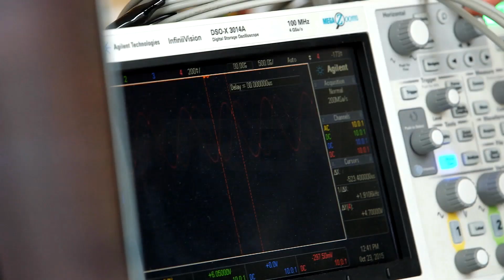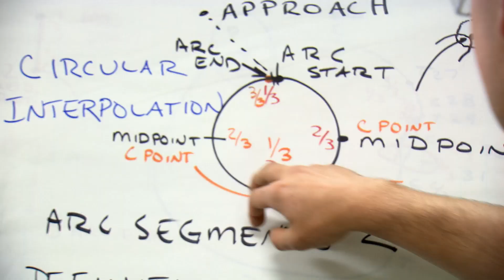SciTrends - Drones Careers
SciTrends explores careers in the Drone Technology.